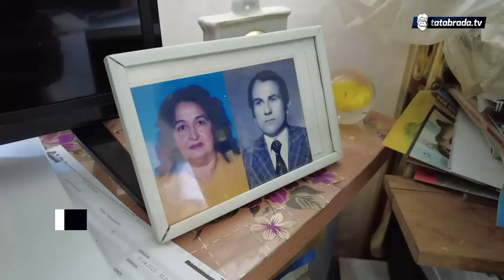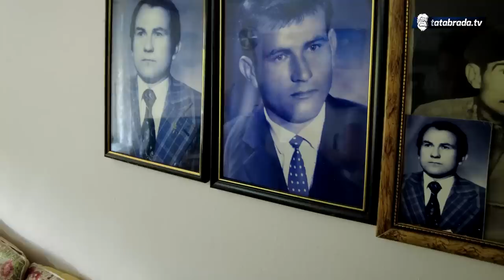U 85-oj traži 15 godina mlađu: Prva je bila otrov, sa drugom sam proživio, a sad tražim treću!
Osamdesetpetogodišnji Džemal Biškovac iz Zenice posljednji je muški potomak svog prezimena. Kažu od cijele porodice Biškovac ostali su samo sestra i on.  Muškog nasljednika nemaju.
Džemal nema djece, iza njega su dva braka, a trenutno je u potrazi za TREĆOM SREĆOM.
Predlažemo vam da poslušate njgeovu životnu priču i saznate zašto se sad u 85-oj godini želi oženiti.

ĆEHAJE B.B,
Srebrenik 75350